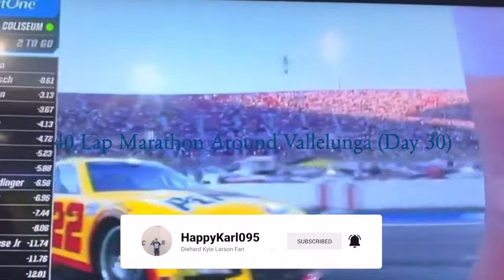40 Lap Marathon Around Vallelunga (Day 30) - Assetto Corsa Gameplay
This 40-lap race at Vallelunga will tell the true test of driver and machine.  However, my race pace was pretty solid, and was able to catch lap traffic at the right places in which I just zoom right by and moved right along with my own race.

If you want to view more Assetto Corsa playlist video content, click on this link here to view all my gameplay playlist

WhatiFRacing
RealRadman

Thumbnail Photo Credits:  Assetto Corsa Logo (facebook.com)